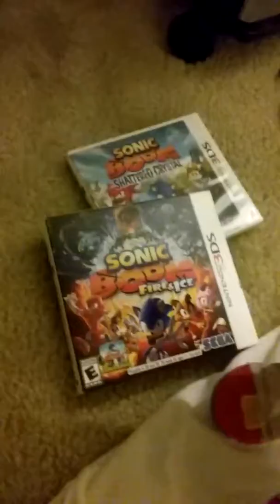Boom Sonic short.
Boom Sonic just loves his own games...